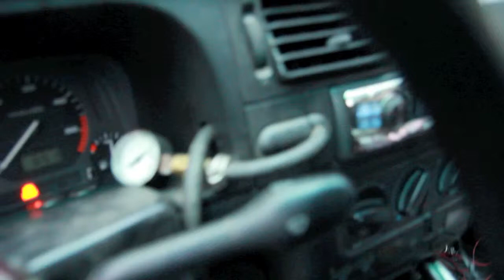Moteur H2O et Huile Végétale - Intérieur du véhicule